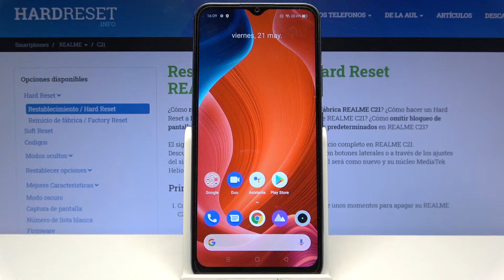Cómo apagar un REALME C21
Sigue nuestras instrucciones y descubre cómo apagar tu celular REALME C21 en unos pocos pasos.

¿Cómo apagar REALME C21? ¿Cómo se apaga REALME C21? ¿Qué hacer para apagar un REALME C21?